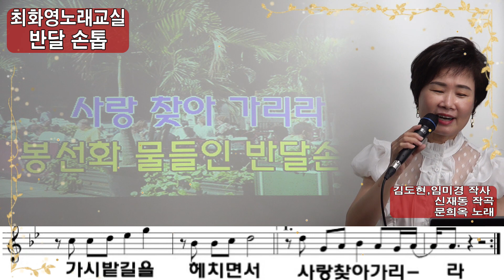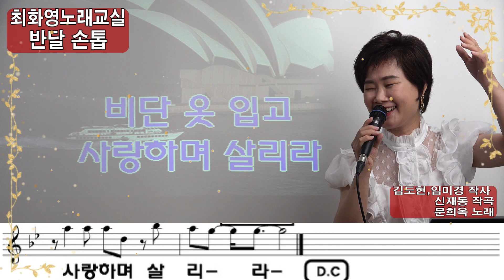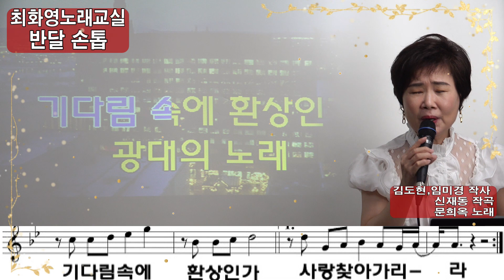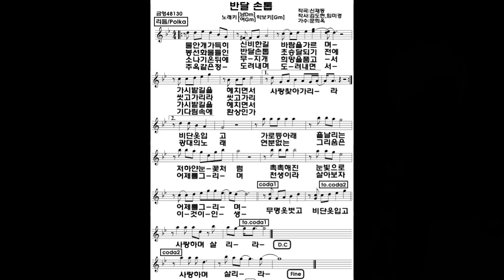반달 손톱(문희옥), 가사 동영상, 노래배우기, 최화영노래교실, K-Pop(trot),韓國歌謠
감사합니다~~^^

반달 손톱

작사 김도현,임미경
작곡 신재동
노래 문희옥

금영 48130
태진 37033

물안개 가득히 신비한 길
바람을 가르며 가시밭 길을
헤치면서 사랑 찾아가리라
봉선화 물들인 반달 손톱
초승달 되기 전에 씻고 가리라 씻고 가리
비단옷 입고 가로등 아래 흩날리는
저 하얀 눈꽃처럼 촉촉해진 눈빛으로
어제를 그리며 무명옷 벗고 비단옷 입고
사랑하며 살리라

소나기 온 뒤의 무지개
희망을 품고서 가시밭 길을
주옥 같은 정 도려내며 도려 내면서
기다림 속의 환상인가 광대의 노래
 연분 없는 그리움은 어제를 그리며
전생이라 살아 보자 이것이 인생
무명옷 벗고 비단옷 입고 사랑하며 살리라